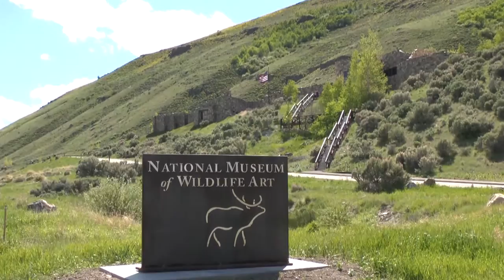Artist Voices: A Moment with Ewoud de Groot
A Moment with 2014 Western Visions Wild 100 featured Wildlife Artist Ewoud de Groot. Produced by the National Museum of Wildlife Art in Jackson Hole, Wyoming.

WildlifeArt.org